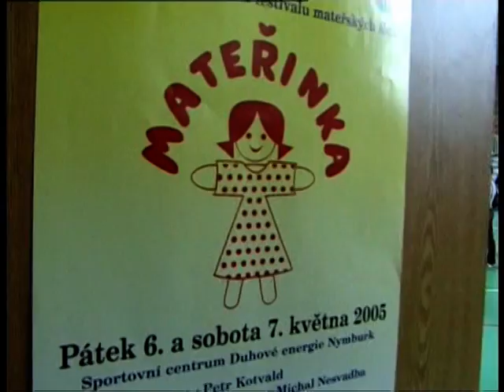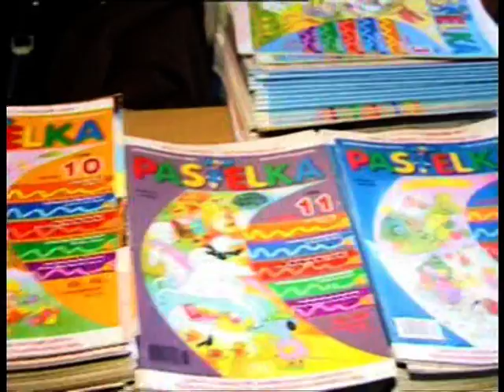Materinka_10_let (2005)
Desátý ročník celostátního festivalu mateřských škol MATEŘINKA se uskutečnil 6 a 7. května 2005 v areálu Sportovního centra Nymburk.